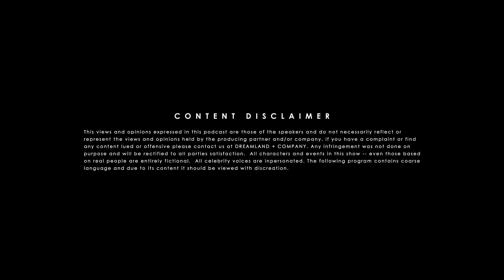Teddy Came Back ft. Teddy Ray | Ep. 42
While Billy is off filming a "movie". The homie Teddy Ray helped us out with another guest spot. Listen to D'lai and Teddy recap a ridiculous trip to New Orleans.